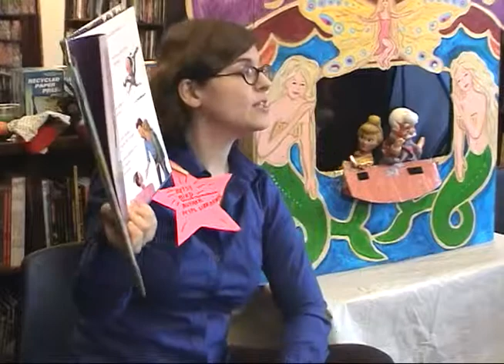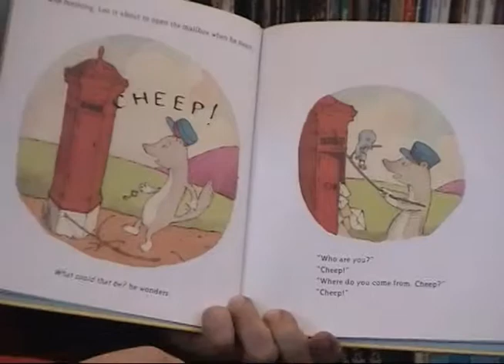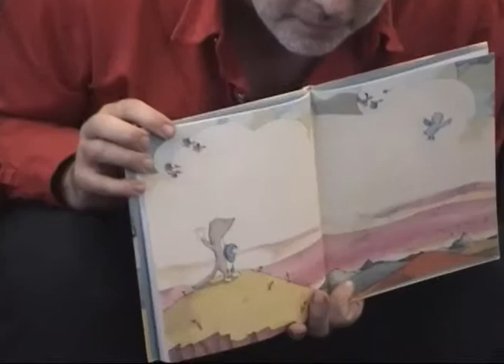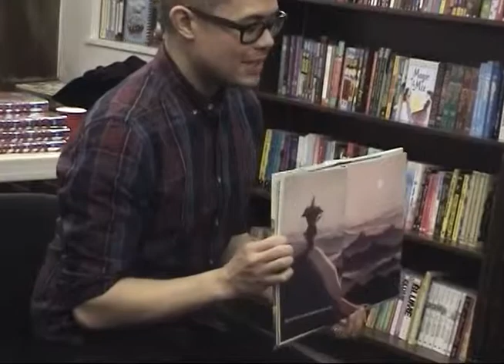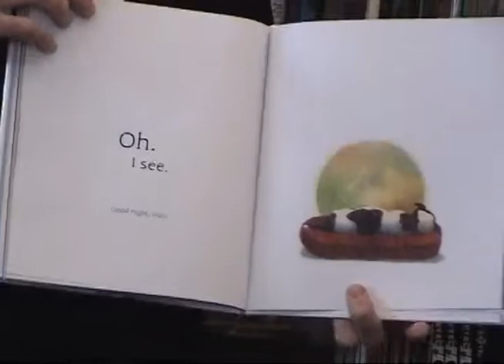Indies First Fall 2014 Celebration - Children's Book Authors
It was a day of reading, drawing and blue fur at Bank Street Bookstore! Award-winning children's book authors and illustrators flocked to the store to celebrate Indies First 2014 Fall event, complete with tasty fudge and sparkling beverages.

Honored guests included:
- Betsy Bird, author of "Giant Dance Party"
- Sergio Ruzzier, author and illustrator of "A Letter for Leo"
- Mike Curato, author and illustrator of "Little Elliot, Big City"
- Peter Catalanotto, author and illustrator of "Ivan the Terrier"